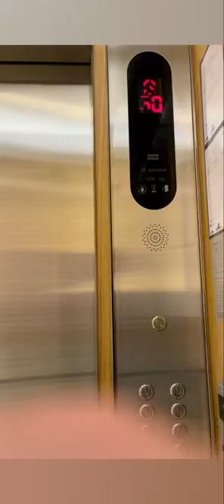Bangkok City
I Love BKK ❤️